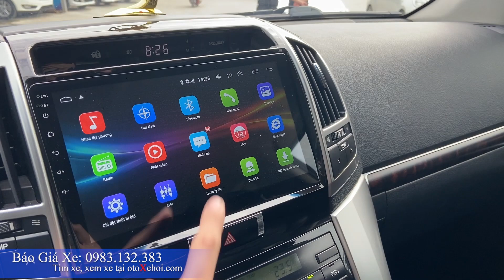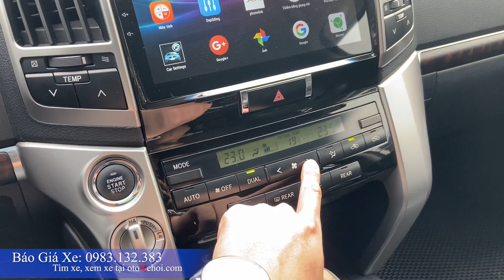Bán xe ô tô cũ Toyota Land Cruiser sx 2015 nhập khẩu Full lịch sử